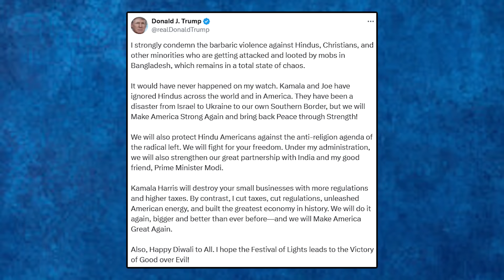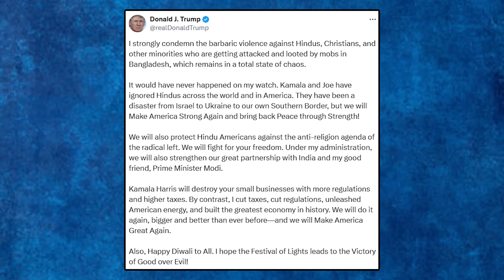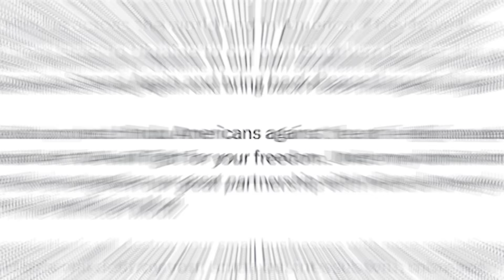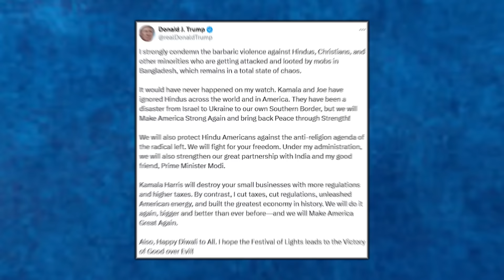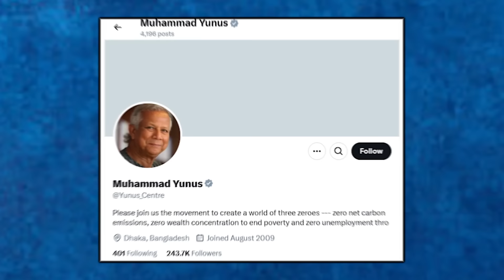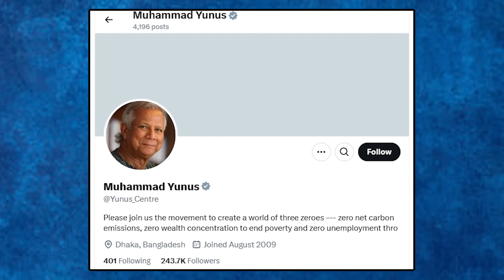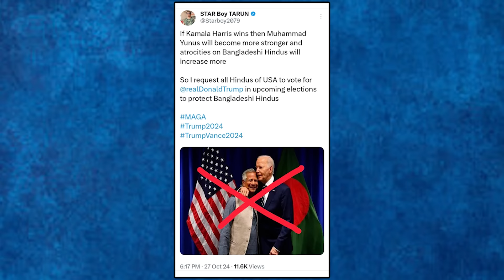நான் இருந்தா பங்களாதேஷில் ஹிந்துக்களுக்கு இந்த நிலைமை வந்திருக்காது! TRUMP சூளுரை | USA | Tamil News